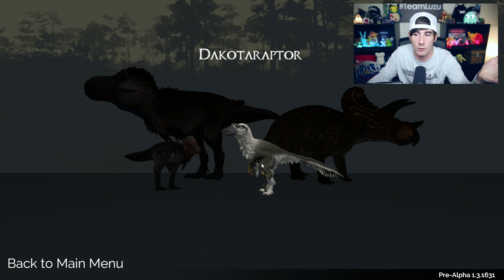EL T-REX ATACA!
Espero que os haya divertido mucho este video de Saurian ^^